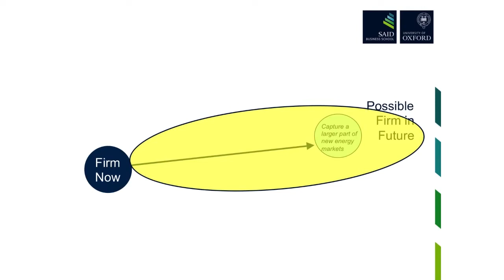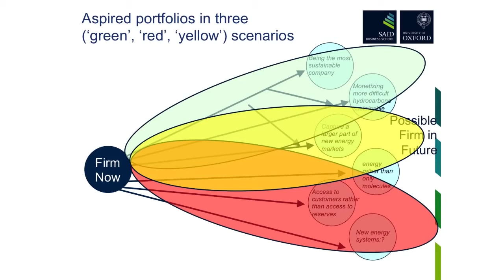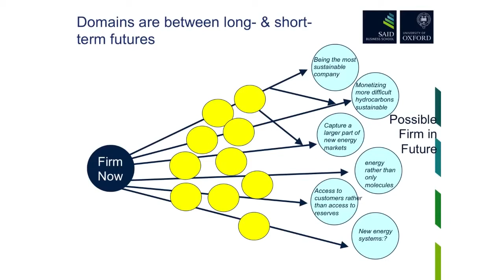Rafael Ramirez: Bridging the gap between short and long term futures in scenario planning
Oxford Scenarios Programme Director Rafael Ramirez discusses his work with Shell on using domains as short and medium term markers to achieve a successful long term strategy.

For more information on the Oxford Scenarios Programme please or contact Andy Faulkner on +44 or at